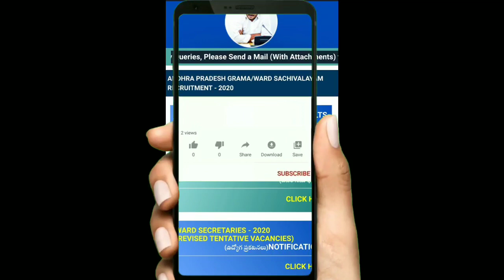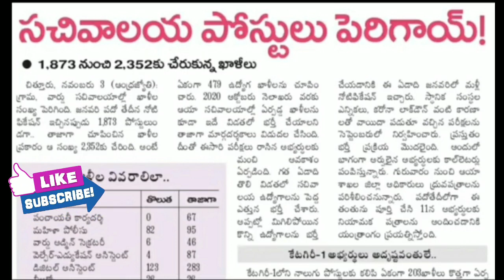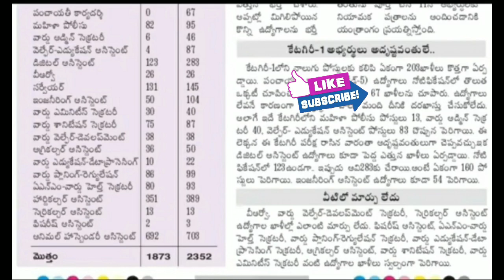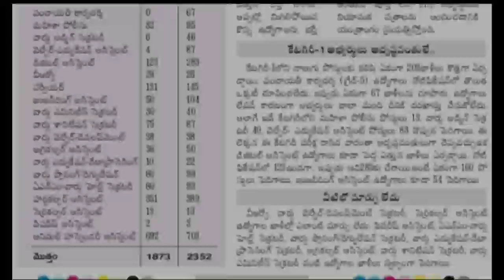ఏపీ సచివాలయం!ఈ జిల్లా లో భారీగా పెరిగిన పోస్టులు!2 days lo verificationh!Telugu all in one channel 9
ఏపీ సచివాలయం!ఈ జిల్లా లో భారీగా పెరిగిన పోస్టులు!2 days lo verificationh!Telugu all in one channel 9,AP సచివాలయం! ఏమేమి certificates రెడీ గా ఉండాలో తెలుసుకోండి! నో పెండింగ్! Telugu all in one channel 9,ap sachivalayam update,ap sachivalayam certificate verification,ap sachivalayam verification certificates,ap sachivalayam topers list,ap sachivalayam merit list 2020,ap sachivalayam call letter 2020, ap sachivalayam selection list,ap sachivalayam certificate uploaded,